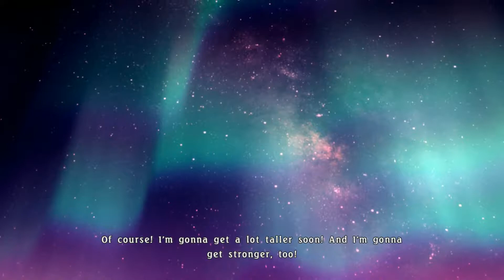Crystalline Preparations - Tales of Berseria #88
Areas: Meirchio, Gaiburk Ice Field.

A moral boosting batch of talking later and we can truly prepare for the trip to Mount Killaraus with a quick stop to defeat a living crystal.

"The Unholy Wars", a Tales of Phantasia OC ReMix by Dhsu and Sixto Sounds